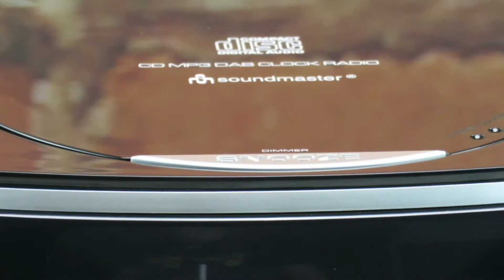soundmaster URD470 FM / DAB Clock Radio CD Player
The soundmaster URD470 FM / DAB Clock Radio CD Player, finished in either Black or White is an ideal bedside alarm clock using a range of audio sources.

Playing FM and DAB Digital radio has never been easier thanks to the URD470, and with the addition of an easy to use CD player found in the top of the unit.

Update 5th November 2018 - This product has now been updated, and rebranded to the soundmaster URD480: